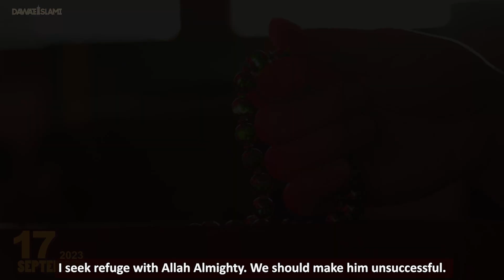Ladai Jhagde Karna Kaisa ? | Juloos Me Larai | Khusiyon Wala Mahina | Maulana Imran Attari